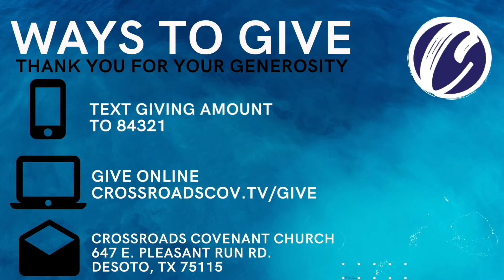CrossRoads Sunday Service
So glad you could join us for this last Sunday of January. We hope your week has been prosperous. As we go into this month we pray for blessings over you and your family.